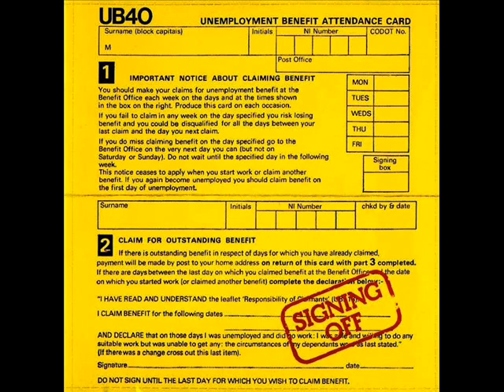UB40 - Adella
Artist: UB40
Song: Adella
Album: Signing Off
Genre: Reggae
Style: Dub

Other Songs on the album

1. Tyler
2. King
3. 12 Bar
4. Burden Of Shame
5. Adella
6. I Think It's Going To Rain Today
7. 25%
8. Food For Thought
9. Little By Little
10. Signing Off
11. Madam Medusa
12. Strange Fruit
13. Reefer Madness